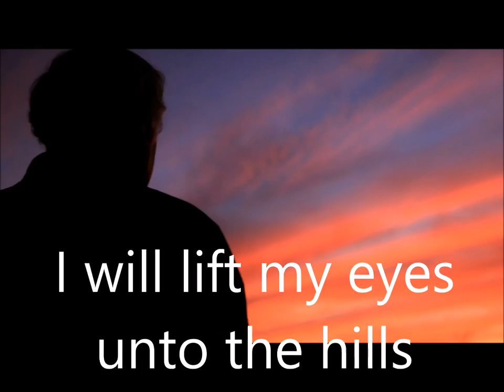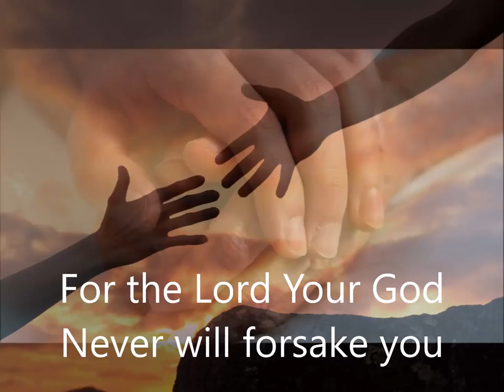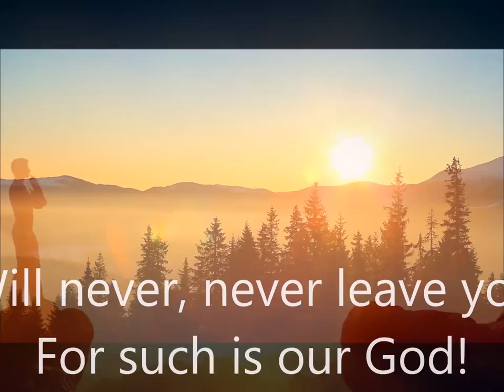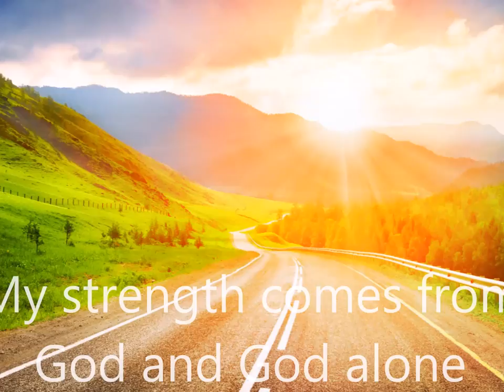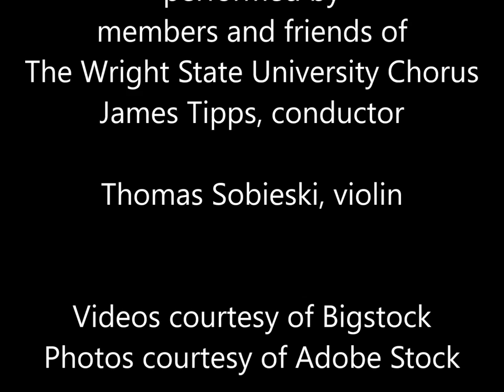I Will Lift My Eyes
Steven Aldredge's powerful new choral work for SATB Voices is an adaptation of the beloved Psalm 121. A J.W. Pepper Editor's Choice selection, it is published by The Sacred Music Press.

Performed by members of the Wright State University Chorus, James Tipps, Conductor. Thomas Sobieski, violin.